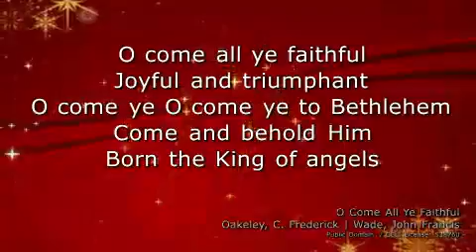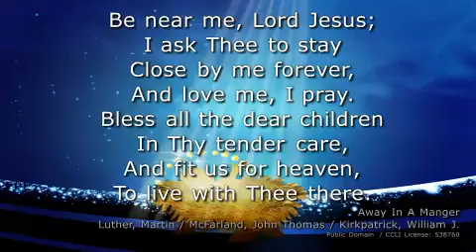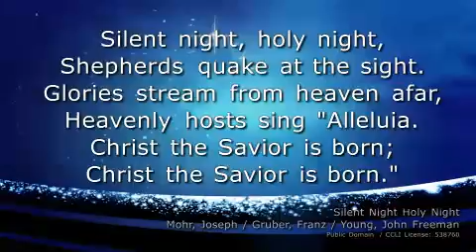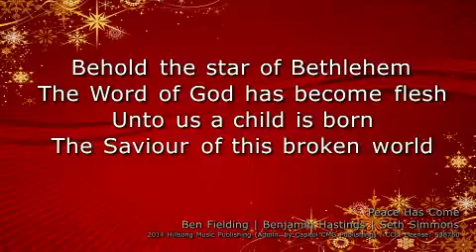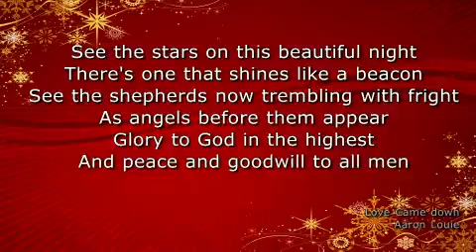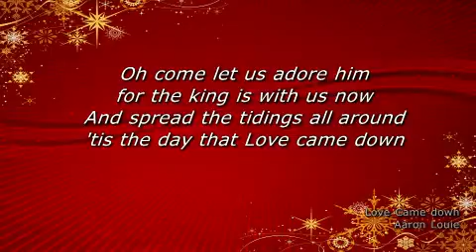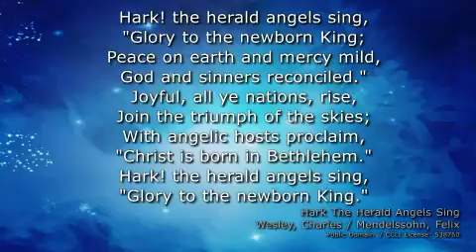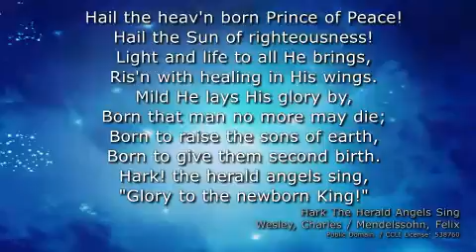12-18-2016 AM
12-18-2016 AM